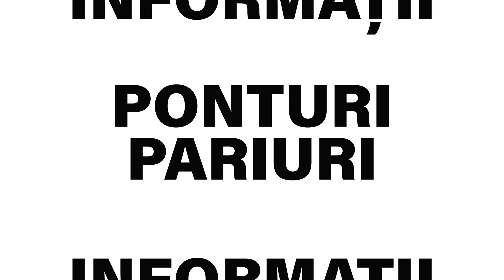Biletul Zilei COTA 2 - 08.05.2021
Biletul zilei COTA 2 la pariuri pentru sambata, 8 mai, propus de Cristina este format din doua pariuri si are cota totala de 2.04